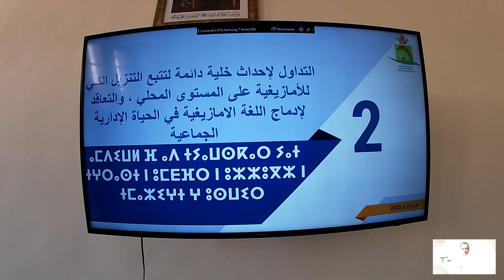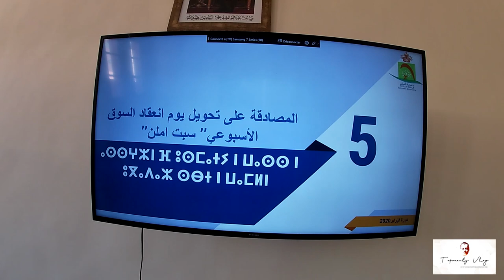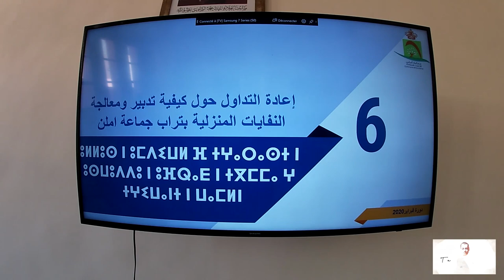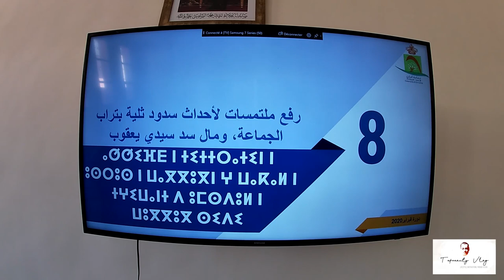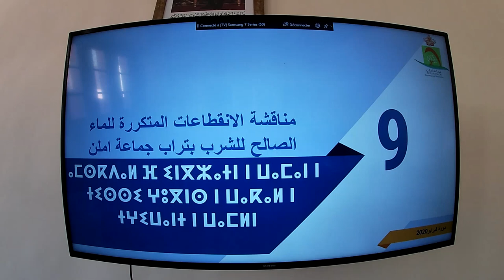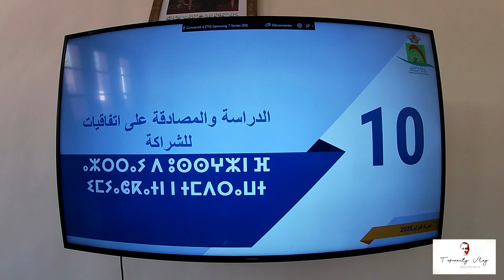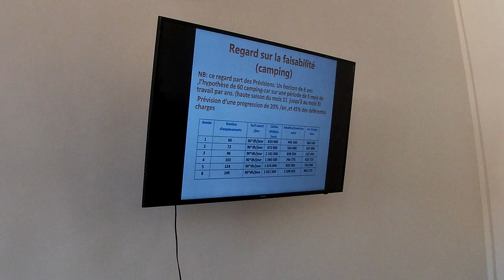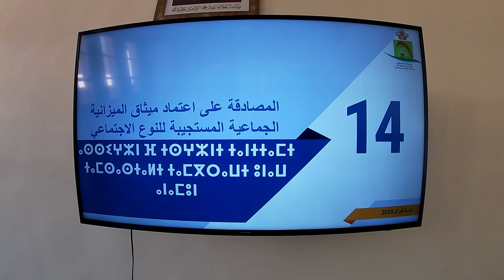Vlog 18: أول مرة نحضر لدورة من دورات جماعة وادي الانوار ❤️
Tafraouty-Vlog
مرحبا بالجميع على قناتنا في اليوتوب ❤️
جيم على الفيديو ومتنساوش الاشتراك 👍🏻❤️